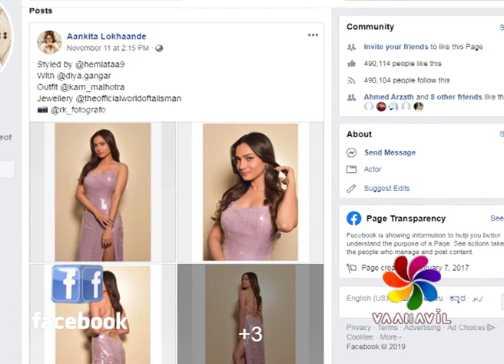CineTrendz - StarUpdate -Ankitha